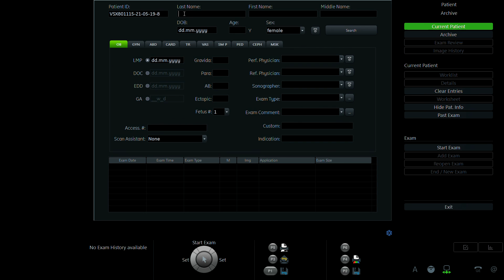DƯƠNG HUYỀN CHI 1992